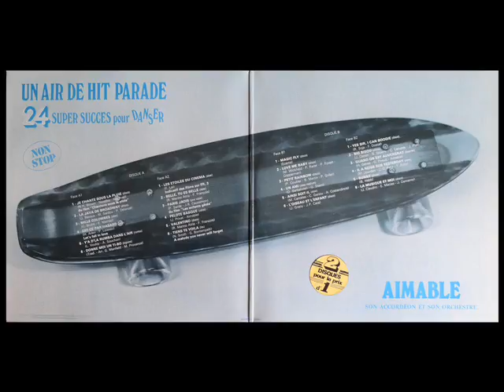Tiens, Te Voilà ! (Milo) - par Aimable et son accordéon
Extrait du disque 33 tours "Un Air de Hit Parade - 24 Super Succès pour Danser" (1977).